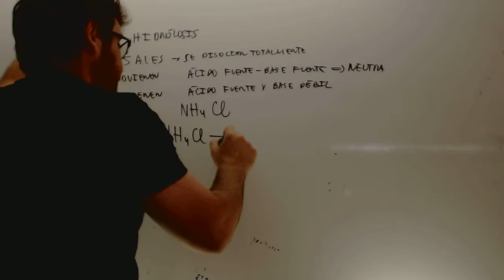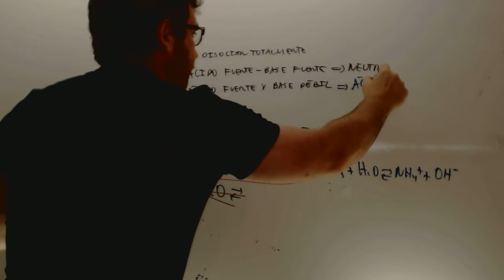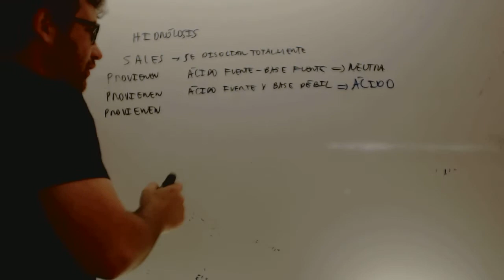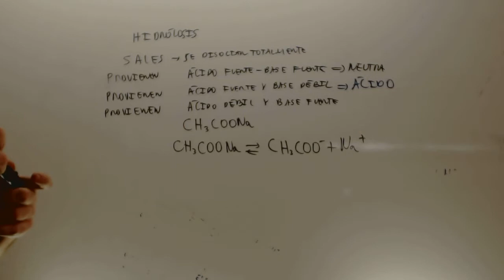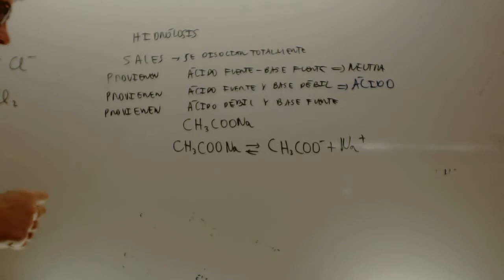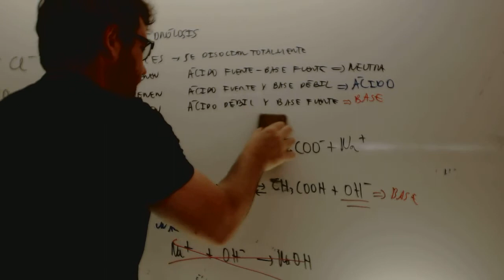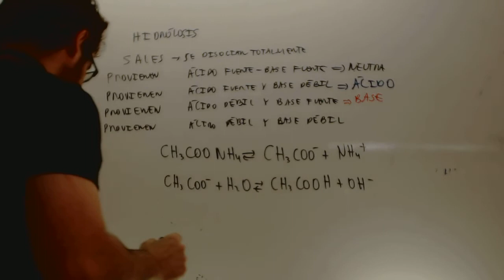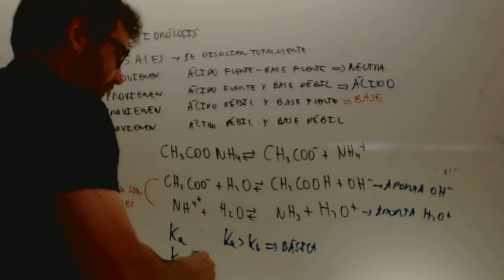Hidrolisis Quimica 2 Bachillerato Academia Usero Estepona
Hidrolisis Quimica 2 Bachillerato